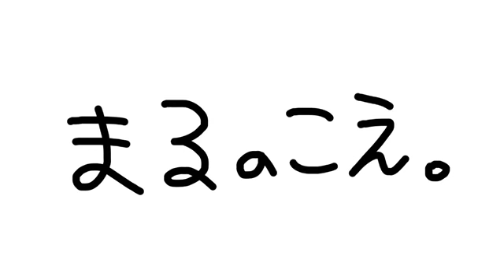2019.9.3 まるのこえ。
画像変えてみました。
登録者数100人超えました。感謝。

動画で話してる理由以外でも……
諸々な理由がありYouTubeだけは
顔出し控え気味。
Vlogも稀(笑)

Instagram、Twitterもやってます。